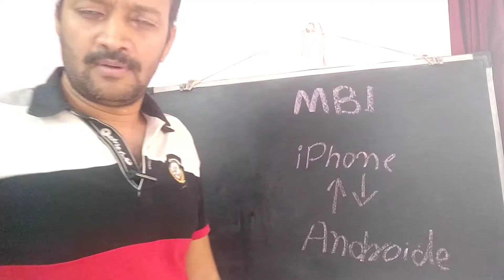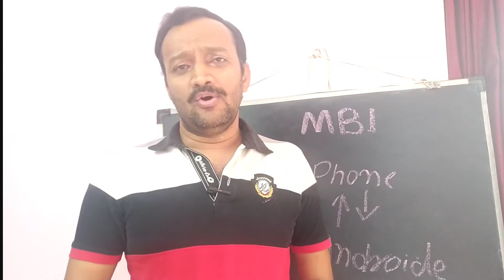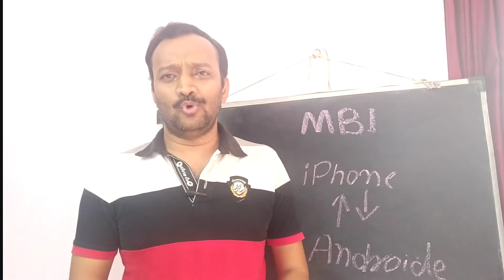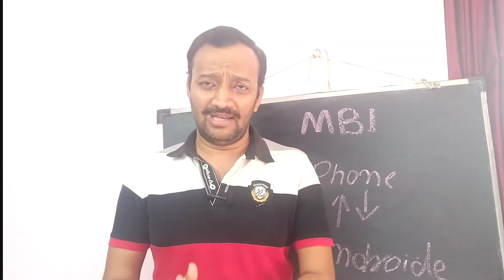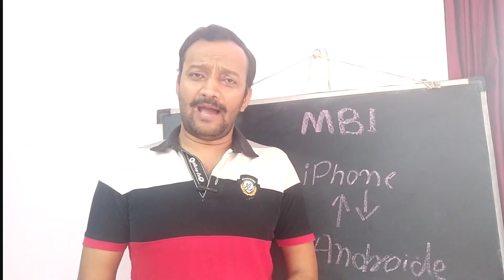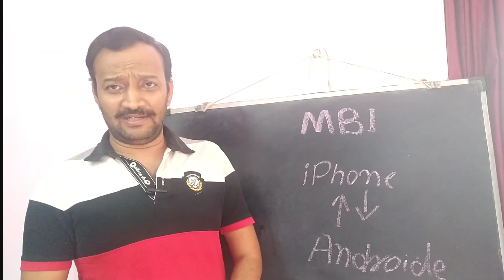iPhone convert to Android phone? Android convert to to iPhone?